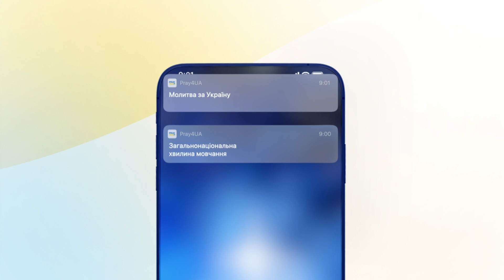Запорука ефективності молитви | Ярослав Лукасік | Як молитися за Україну?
Що, коли українці будуть молитися за протилежні речі? Кого почує Бог? Як християнам обʼєднатися в головних справах? Як Бог ділиться з нами Своїми поглядами? Як молитися згідно з волею Творця?
У цьому короткому відео з серії «Як молитися за Україну?» засновник і керівник Християнської відкритої академії Ярослав Лукасік відповідає на згадані запитання і закликає до молитви, після якої кожен з нас сказав би «амінь».

⭐ Підтримайте відео лайком і поділіться з країною!

⭐ Молись за Україну щоденно!

⭐ Онлайн навчання для християнських лідерів суспільства